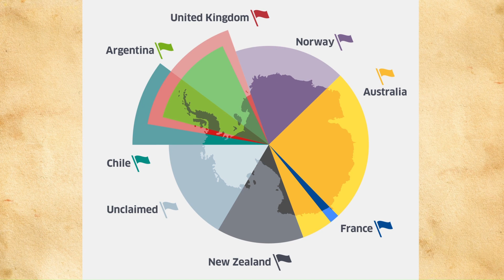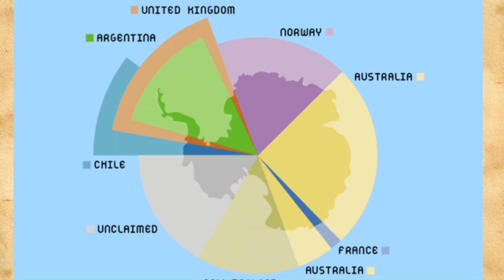Why a battle for Antarctica could break out in 2048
Antarctica is an eternal ice desert, but in terms of area it is the fifth largest continent, ahead of Europe and Australia.
About 98 percent of Antarctica is covered by ice 1.6 km thick on average, which is why there is hardly a place more hostile to life.
However, this did not prevent seafarers from various countries from sailing there after its discovery in 1820 and claiming parts of it for their motherland.
However, in order to create a peaceful coexistence there and to keep Antarctica open for explorers of all nations, the Antarctic Treaty was signed by 12 countries in 1959, which stipulated the peaceful use of Antarctica.
But why do 7 states nevertheless continue to lay claim to both large and small areas of Antarctica? And what does the future of Antarctica look like when the ice melts and almost infinite raw material deposits are exposed?